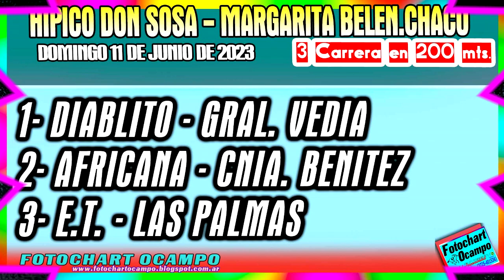DIABLITO - Margarita Belén - Chaco 11/06/2023